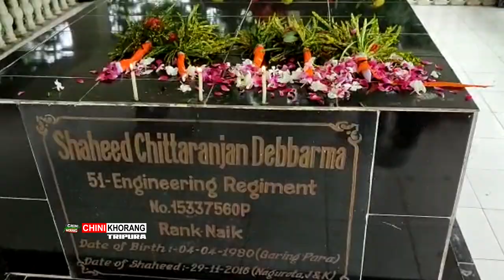Bharat Hakotor Phiyokjakmani Salo Sengkrak Lt. Chittaranjan Debbarmano thangwi Naikha EM Suhel